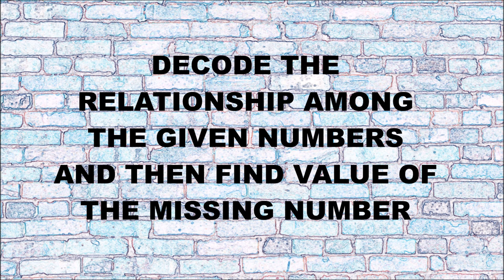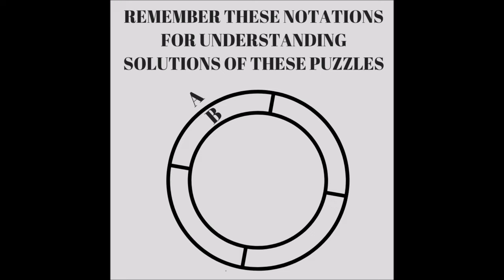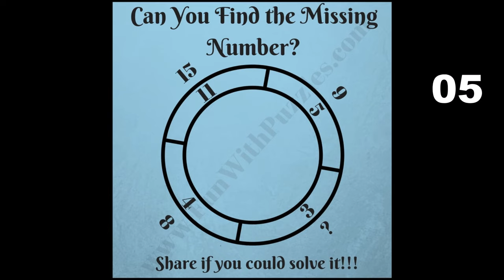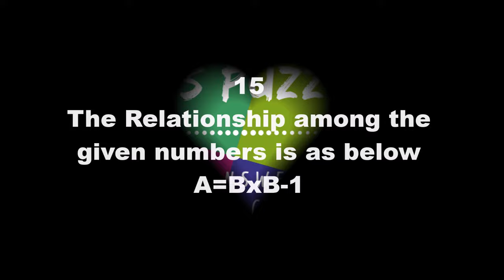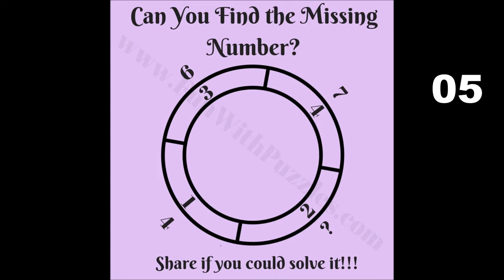Missing Number | Can you find the missing number? | Missing Number Reasoning Brain Teasers Puzzles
This video contains the missing number puzzles to test your reasoning power. These number riddles will test your brain. In each of these brainteasers, you are presented with some numbers in double circle. These numbers relate to each other will some maths or logic pattern. Your challenge is to decipher this pattern and then find the value of the missing number which will replace the question.
These are the easy missing number of puzzles which will test your reasoning and mathematical abilities. These kind of brain teasers nowadays are part of many entrance exams. Let us see how many of these missing number riddles you can solve in your first attempt?